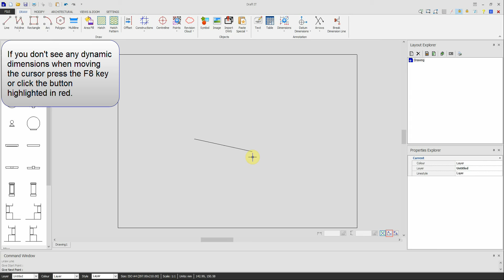Draft it V5 - Line XY Input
This short video will show you how to draw a line in Draft it using the XY input method.

For more information on using XY input in Draft it please visit the help file